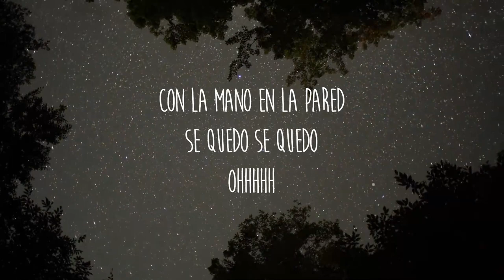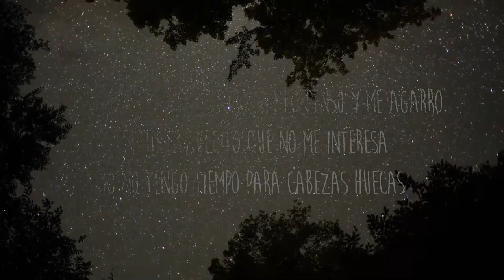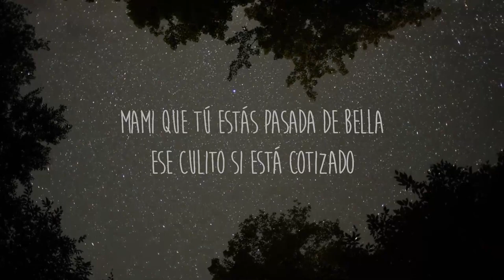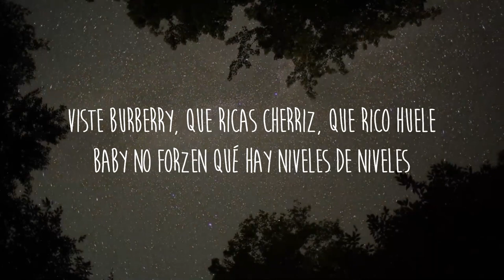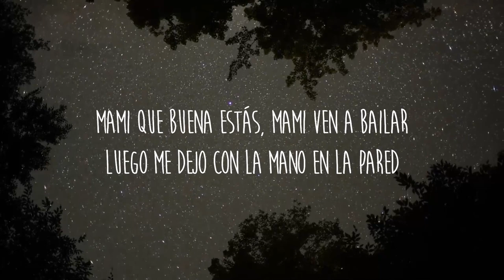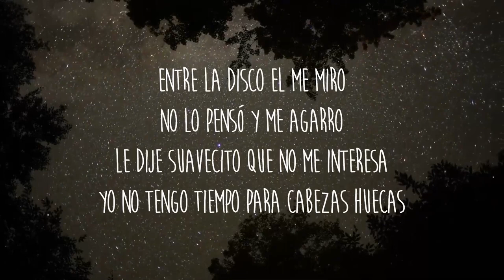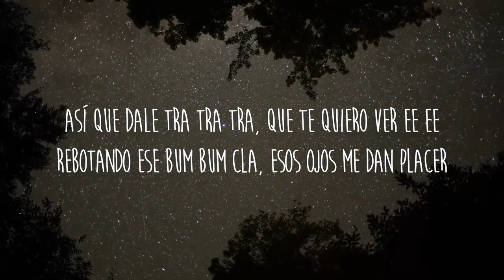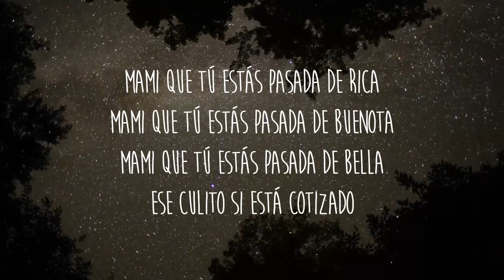【30 Mins】 Samir Guerrero, Jennifer Ponce, Rommel Moises - Que Buena (Letra/Lyrics) | Best Vibe Mus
Letra/Lyrics: Samir Guerrero, Jennifer Ponce, Rommel Moises - Que Buena

Entre la disco el me miro
No lo pensó y me agarro
Le dije suavecito que no me interesa
Yo no tengo tiempo para cabezas huecas

Mami que buena estás
Mami vamos a bailar
Se quedó se quedo
con la mano en la pared
Se quedo se quedo
Ohhhhh

Yaaa
Esta viral en Instagram
La baby esta bien dura
Muchos tirando pero pocos están a su altura
Viste burberry
Que ricas cherriz
Que rico huele
Baby no forzen qué hay niveles de niveles

Así que dale tra tra tra
Que te quiero ver ee ee
Rebotando ese bum bum cla
Esos ojos me dan placer

Yo tonta confiando en ti
Y me pagaste asi
No, no, No, no
Ahora sola soy feliz

Ohhhhh

Baby no te hagas la difícil
Que yo se la que te da
Mirada llena de Maldad
Tú tratas de intimidarme
pero no te da
Solo déjate llevar pa lo oscuro
Mami que tú estás pasada de rica
Mami que tú estás pasada de buenota
Mami que tú estás pasada de Bella
Ese culito si está cotizado

Mami ven a bailar
Luego me dejo con la mano en la pared

Ohhhhh